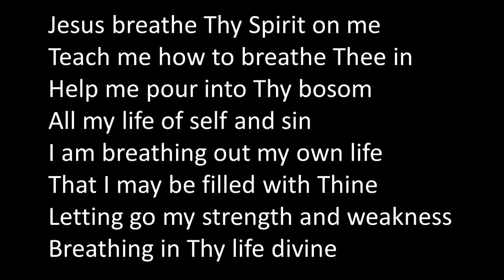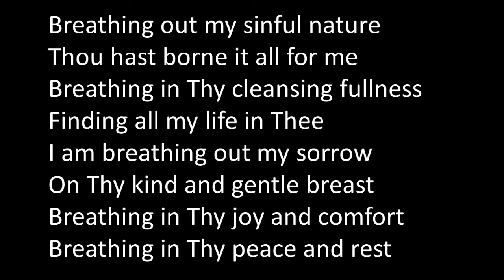Leave These Dwellings - Ephesians 3:14-19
Rev. Don Jones
 “Leave These Dwellings”
Ephesians 3:14-19 (NKJV)
Punxsutawney Alliance Church
April 22, 2018
    -  Ephesians 3:14-19
    -  Luke 10:38-39
    -  John 11:20-27
    -  Mark 5:18-20
    -  2 Corinthians 4:7-10